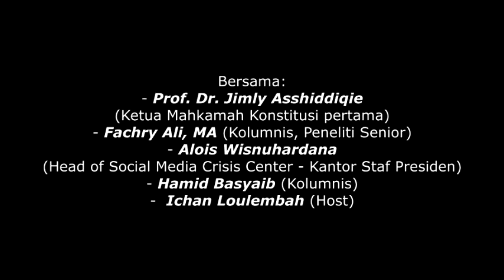Perspektif Indonesia: "Kebebasan. Demokrasi. Kebablasan." - 25 Februari 2017‎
Perspektif Indonesia dengan topik:
Bersama:
- Prof. Dr. Jimly Asshiddiqie (Ketua Mahkamah Konstitusi pertama)
- Fachry Ali, MA (Kolumnis, Peneliti Senior)
- Alois Wisnuhardana (Head of Social Media Crisis Center - Kantor Staf Presiden)
- Hamid Basyaib (Kolumnis)
- ‎ Ichan Loulembah (Host)‎

Hari: Sabtu, 25 Februari 2017‎
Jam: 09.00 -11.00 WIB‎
Tempat: GADO-GADO BOPLO‎
Jl. Gereja Theresia No. 41 Menteng, Jakarta Pusat.